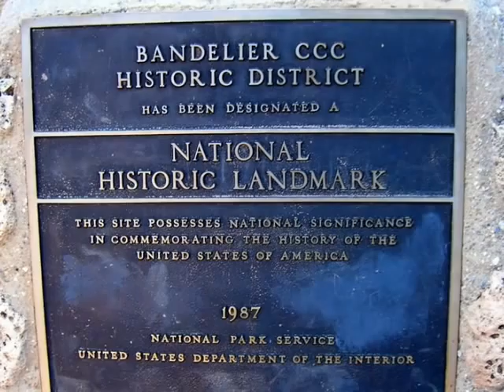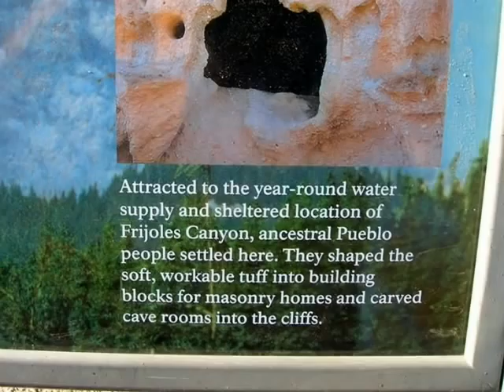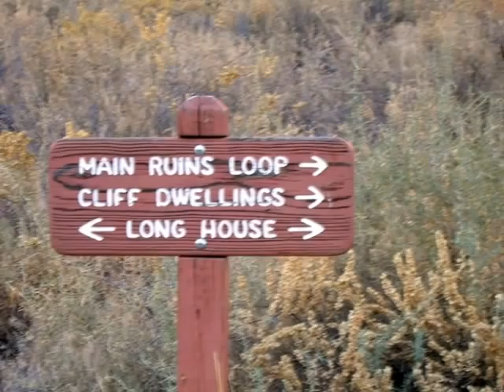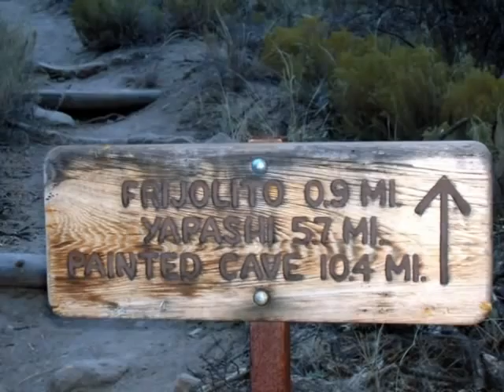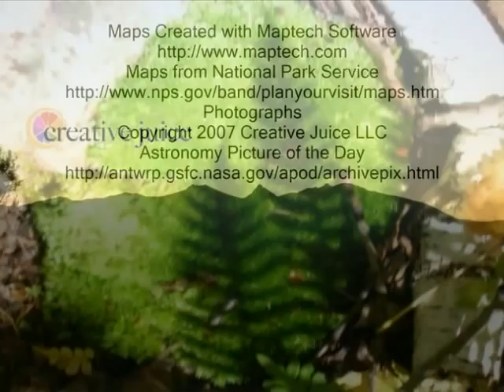Bandelier National Monument, New Mexico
Adolph Bandelier, the first anthropological scholar of the southwest, explored Frijoles Canyon, New Mexico in 1880.  The oldest site in Bandelier National Monument dates back to 2010 B.C.  Around 1100 A.D. Pueblo Indians began inhabiting Frijoles Canyon and the Pajarito Plateau.  Around 1300 A.D. about a dozen large villages existed in the area.  One of them, Tyuonyi, is accessible within the Monument near the visitor's center.  The remnants of cliff cave dwellings dug into the volcanic tuft, along the canyon walls, suggest an extensive multi-story village.  Some of these Pueblo structures with labyrinths of caves and rooms were occupied for over 400 years.  Approximately 3,000 archaeological sites are being documented within the Monument.  An unexcavated village, Tsankawi, lies 11 miles away in a separate section of the Monument.  The pueblos and cliff cave dwellings were vacated in the 1500's.  Part of the Monument has wilderness designation.  Visitors can overnight in the backcountry with a permit.  Family and group campgrounds are also available.  Slideshow by John Wanserski.

Adolph F. Bandelier